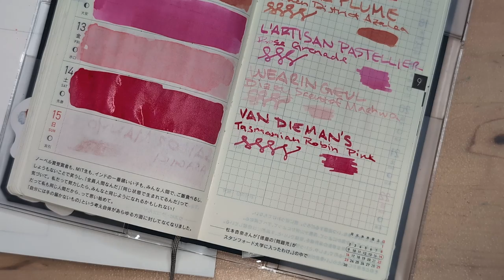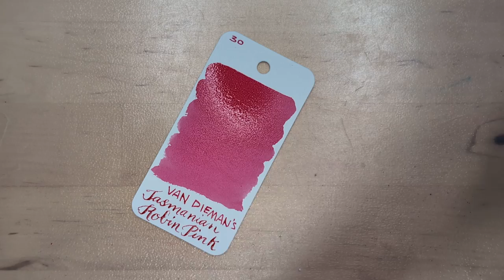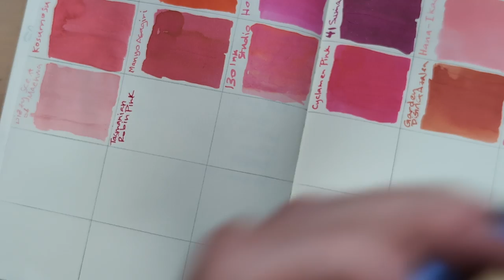30inks30days September 2024, Day 14 - Tasmanian Robin Pink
Ink: Van Dieman's Tasmanian Robin Pink